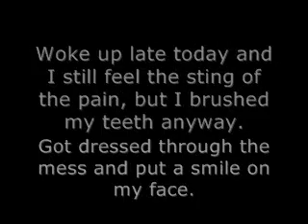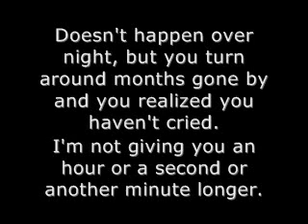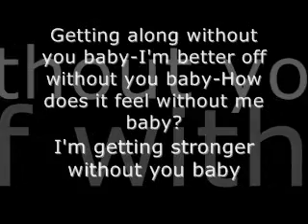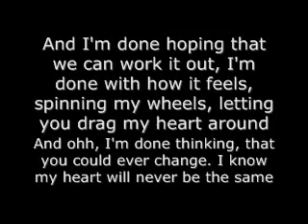Sara Evans -A Little Bit Stronger (Lyrics)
A Little Bit Stronger Lyrics. Enjoy(:
No Copyright!!